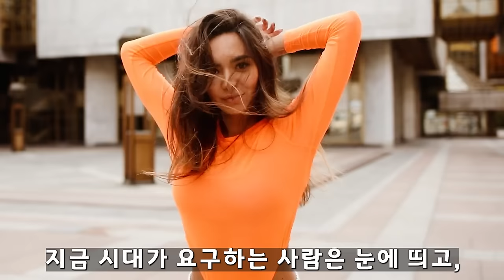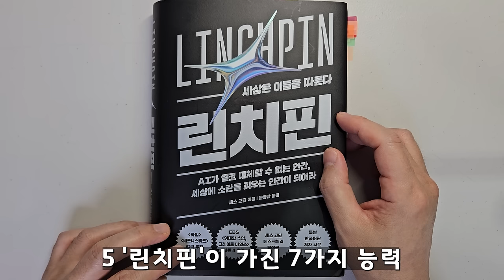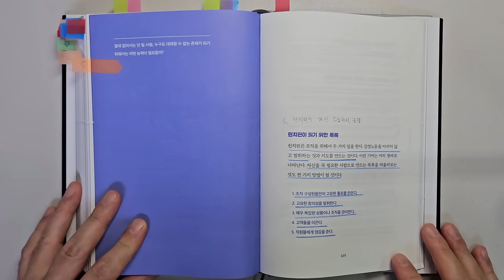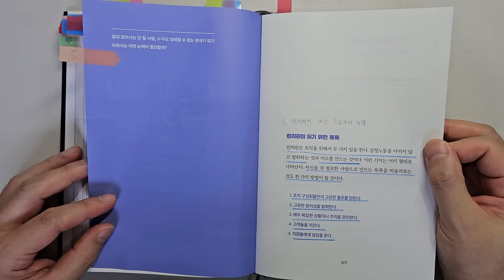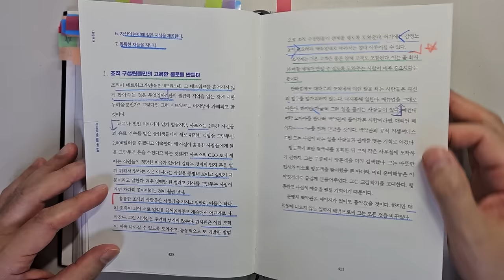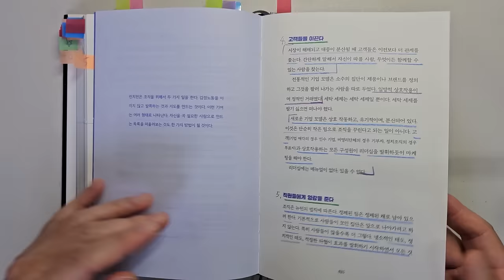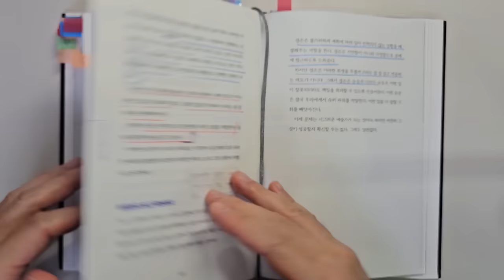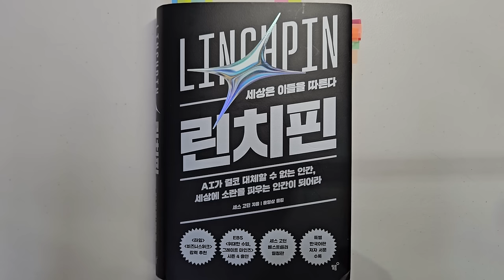세계적인 마케팅의 대가 '세스 고딘'이 말하는 돈 벌어 부자가 되기 위해 가장 중요한 5가지 요소 '린치핀' 부|재테크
성공하여 부자가 되기 위해 가장 중요한 5가지 요소 '린치핀'|지은이 세스 고딘|출판사 필름

이번 시간에는 '세스 고딘'님이 지은 '린치핀'의 리뷰입니다.

린치핀은 많은 분들 인생을 바꾼 자신의 인생 책이라고 꼽는 책입니다.
AI가 인간이 할 수 있는 많은 분야를 침범하고 있습니다. 이러한 때 어떻게 하면 창조적인 일을 열정적으로 하여 대체 불가능한 인재가 될 수 있는지에 대해서 설명하고 있습니다.

1 평균이 되기 위한 삶은 끝났다. 생산수단을 소유하여 대체 할 수 없는 존재가 돼라.
2 성공하는 사람들이 성공하는 결정적인 이유
3 두려움을 극복하고 성공으로 이끄는 법
4 하루 1시간으로 원하는 것을 이루는 법
5 린치핀이 가진 7가지 능력
에서 대해서 살펴보았습니다.

부자가 되는데 그리고 행복하게 사는데

감사합니다.

AI시대 대체불가 존재가 되기 위한 실전적 지침서
세계적 전략가 세스고딘 글로벌 베스트셀러
📚도서 구매